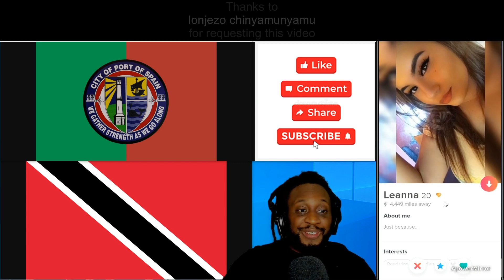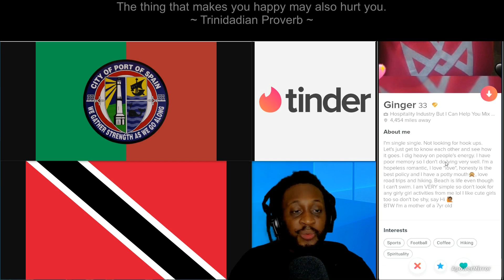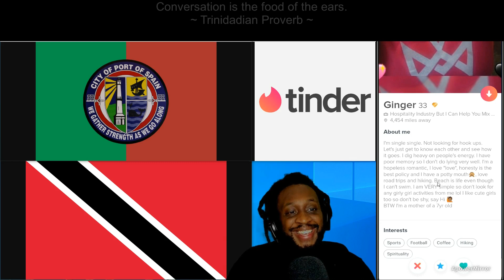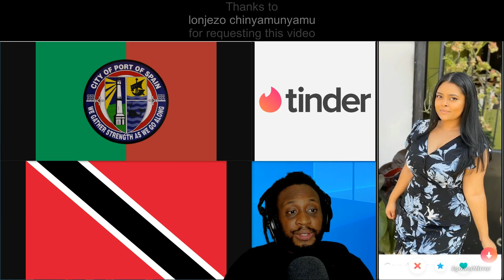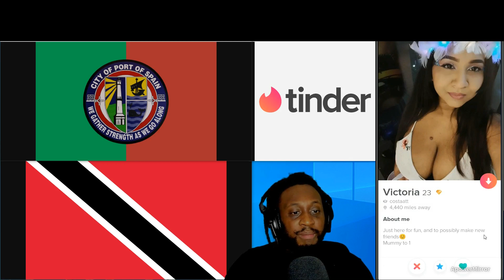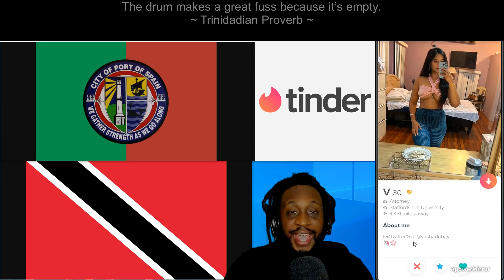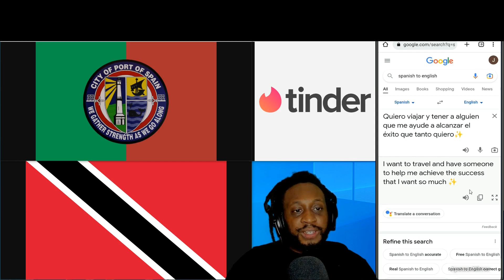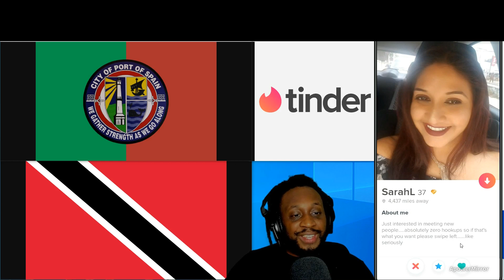Tinder Adventure in Port of Spain, Trinidad and Tobago with Uncool Jamal (part 2)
Part 2 of the Tinder Adventure in Port of Spain, Trinidad and Tobago
Trinidad and Tobago, officially the Republic of Trinidad and Tobago, is the southernmost island country in the Caribbean

The motto for Trinidad and Tobago is:
Together We Aspire, Together We Achieve

A woman or women from Trinidad and Tobago can be referred to as:
Trinidadian and Tobagonian, Trinbagonian and Trini
Port of Spain, officially the City of Port of Spain, is the capital of Trinidad and Tobago

The motto for Port of Spain is:
We Gather Strength As We Go Along

The nicknames for Port of Spain are:
| Puerto España (Spanish) | El Puelto (Trinidad Spanish) | Òpò (Patois) | शहर, 𑂬𑂯𑂩, شہر, Sahar (Trinidadian Hindustani) |
Some of the neighborhoods, boroughs, districts and areas in Port of Spain
are:

| Downtown Port of Spain | Woodbrook | Saint James | Newtown | Saint Clair | Belmont | Laventille | Beetham Estate Gardens | Sea Lots
On the top of the screen will show Trinidadian proverbs.

One of my favorite Trinidadian proverb is:

- Not all useful knowledge comes from books or formal learning  -